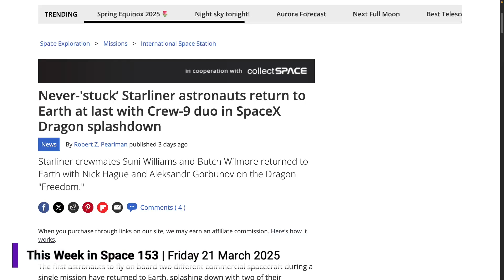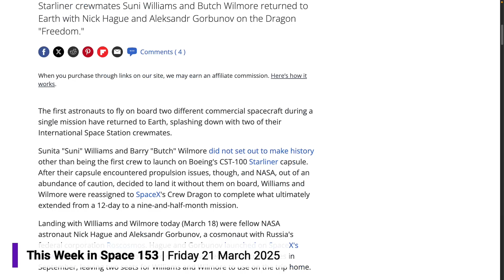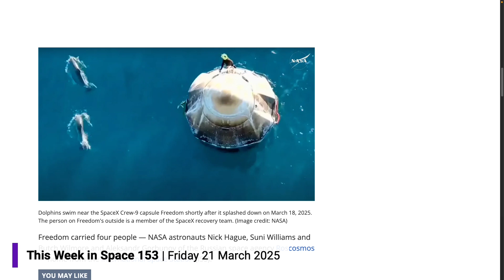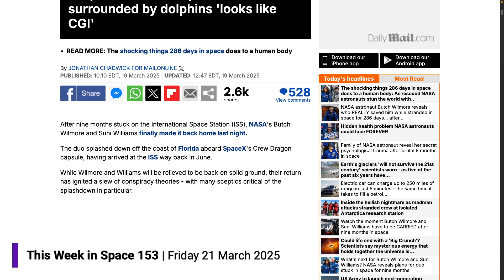Crew-9 Returns!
Hosts Rod Pyle and Tariq Malik discuss astronauts Butch Wilmore and Sonny Williams' return to Earth after nine months in space, featuring stunning high-definition footage of dolphins swimming around their capsule — and the bizarre conspiracy theories it sparked.

Watch the full This Week in Space episode to hear Dr. Robert Zubrin's plans to travel to Mars